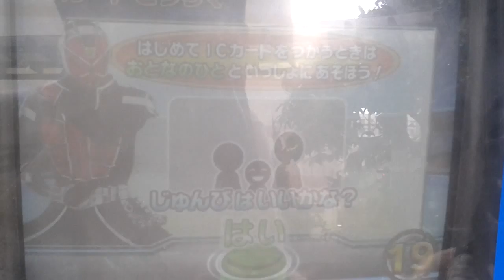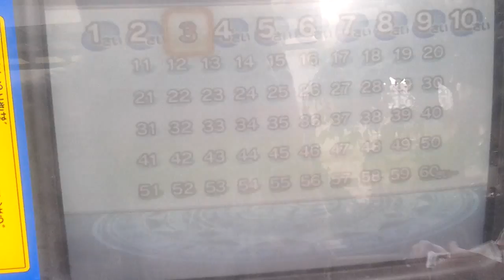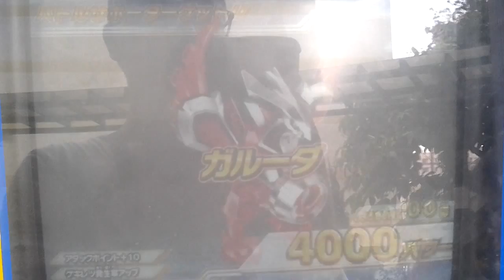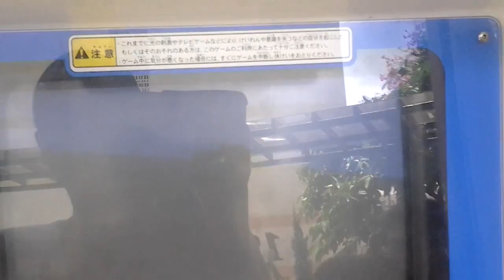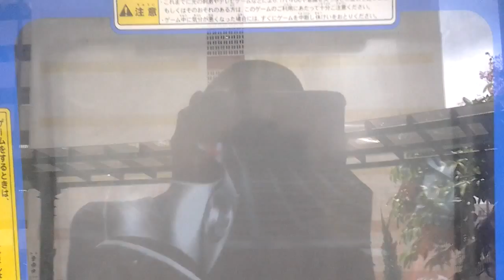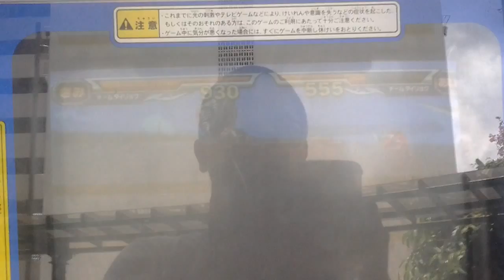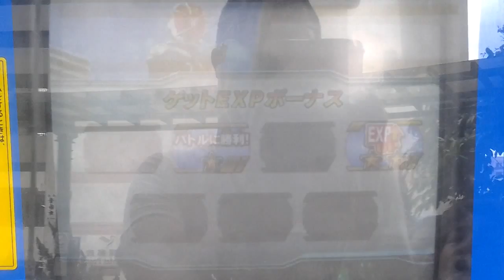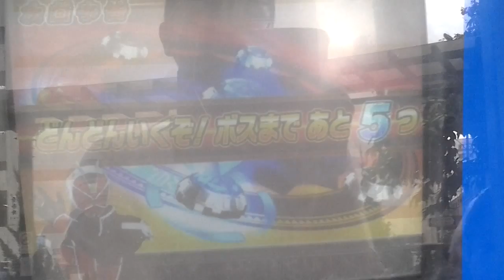ganbarider wizard 01